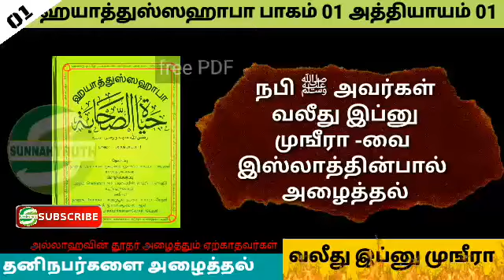நபி ﷺ அவர்கள் வலீது இப்னு முஙீராவை இஸ்லாத்தின்பால் அழைத்தல் | ஹயாத்துஸ்ஸஹாபா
நபி ﷺ அவர்கள் வலீது இப்னு முஙீராவை இஸ்லாத்தின்பால் அழைத்தல் | ஹயாத்துஸ்ஸஹாபா வலீதுஇப்னுமுஙீரா Hayatusahaba in Tamil

(3)நபி ﷺ அவர்கள் இஸ்லாத்தின்பால் அழைத்தும் இஸ்லாத்தை ஏற்காதவர்கள்
Full Episodes📡

(2)நபி ﷺ அவர்கள் தனிநபர்களை இஸ்லாத்தின்பால் அழைத்தல்
Full Episodes📡

(1)அல்லாஹ் ரஸூலின்பால் அழைத்தல்
Full Episodes📡